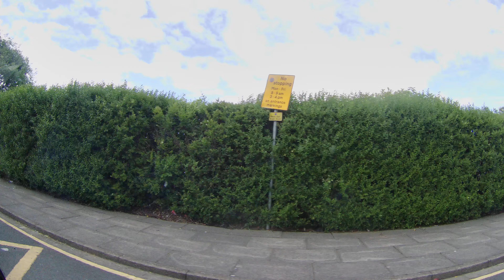grimsby Pasture St Brereton ave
Pasture St Hainton Ave Freeman St Kent St  Albion St Oxford St   Brereton Ave